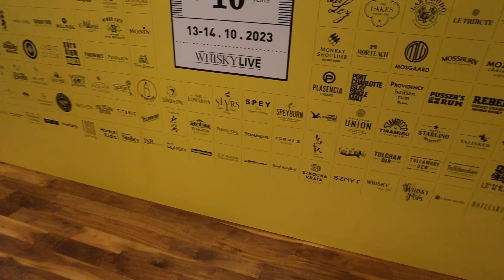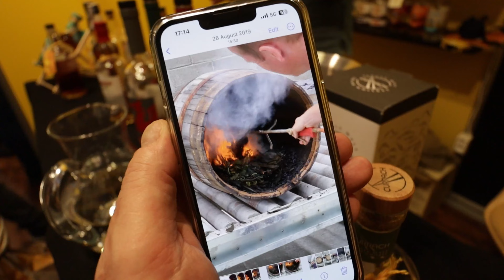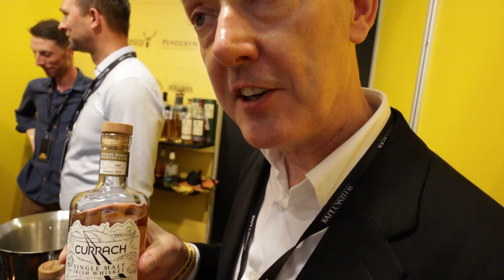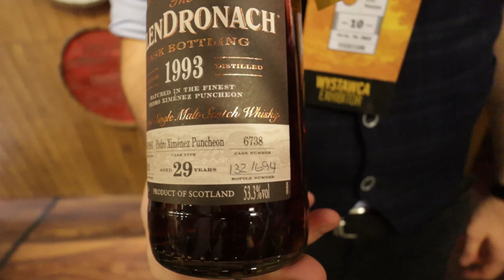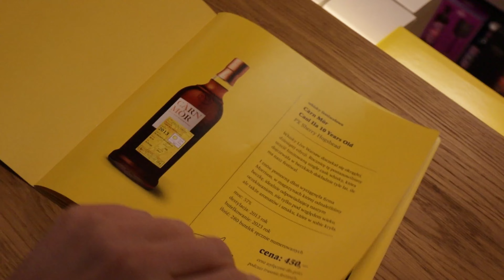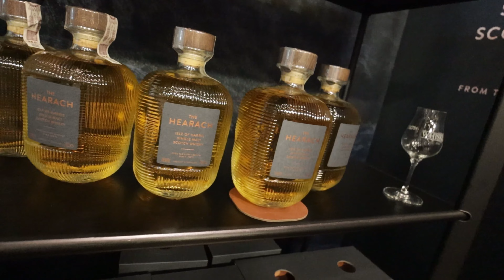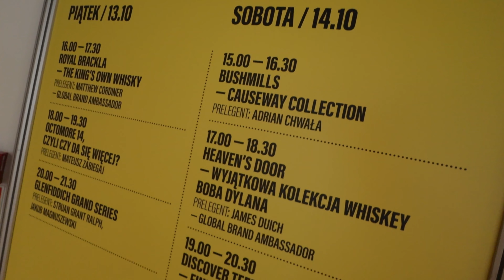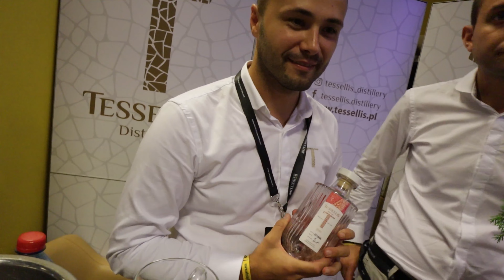FESTIWAL WHISKY W WARSZAWIE | 10 EDYCJA WHISKY LIVE WARSAW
10, jubileuszowa, edycja festiwalu whisky WLW za mną! Whisky Live Warsaw to dla mnie kulminacja i podsumowanie całorocznego sezonu jeśli chodzi o festiwale alkoholi. Festiwal whisky, który po raz kolejny odbył się na stadionie Legii Warszawa i zapewnił niezapomniane doświadczenia. Tysiące butelek whisky od mniejszych i większych producentów, producenci ginu, rum, likiery czy koktalje - to wszystko tam było. Dodatkowo kilkanaście sesji Master Class i nie tylko. W okolicy stadionu czekała też specjalna gastro-strefa.

Więcej zobaczycie w filmie.

Currach Irish Single Malt - 3:21
Benriach i Glendronach - 4:59
Bearface Canadian Whisky - 8:25
The Hearach Single Malt Whisky - 11:50
Destylarnia Tessellis - 16:06

☕ Lubisz moje wideo? Postaw mi wirtualną kawę

Degustujmy razem. Zapisz się na mój degustacyjny alert